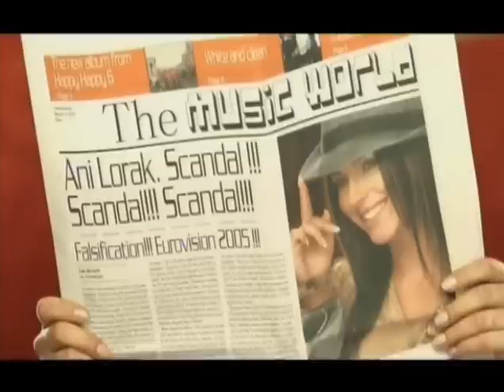Ani Lorak — Smile